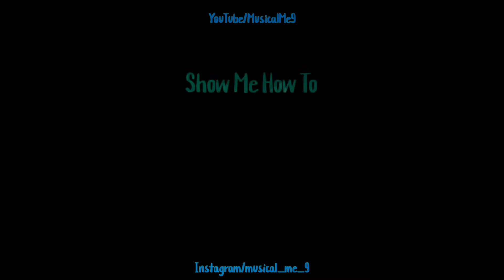O Gujariya - Queen | Whatsapp status video | By MusicalMe9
Lyrics:
Humne toh yeh suna hai
Dil darwasa hai
Choti si ek dua se
Yeh khul jaata hai

Tu bhi yeh chaal chalade
Khud ki hi baat banade
Show me how to party

Aayegi tu jo tham se
Sab jhoom gaayenge
Tere uthte kadam pe
Sab jhoom jaayene

Dhadkan se dhol bajade
Hothon pe bol sajade

Kaisa yeh nasha hai
Aisa sar chadha hai
Badla yeh jahan hai
Pal bhar mein hi

O gujariya o gujariya
O gujariya
Original Song credit:
Movie/album: Queen
Singers: Nikhil D'Souza, Shefali Alvares
Song Lyricists: Anvita Dutt Guptan
Music Composer: Amit Trivedi
Music Director: Amit Trivedi
Music Label: T-Series
Starring: Kangana Ranaut, RajKumarRao , Vinay Singh, Lisa Haydon